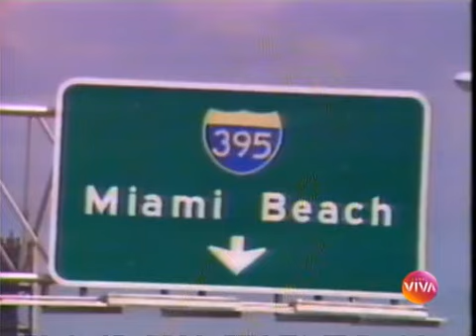Top Model capitulo 54 completo